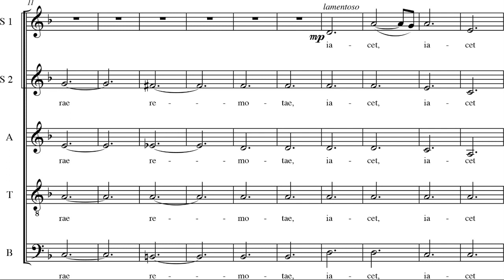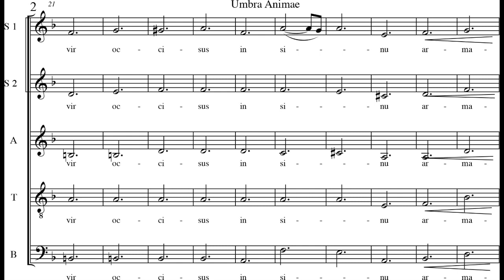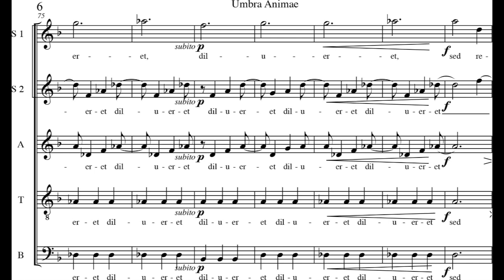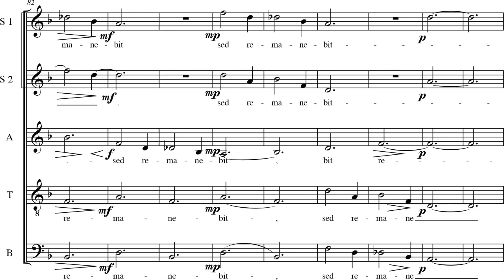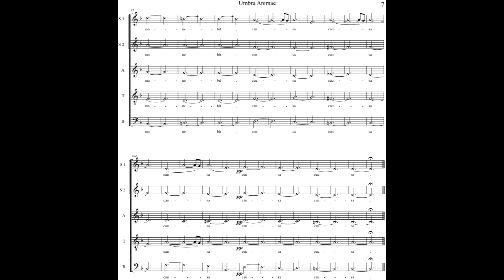Mark Smythe - Umbra Animae for Choir (2008) [Score-Video]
Mark Smythe - Umbra Animae for Choir (2008)

Baroque Voices
Pepe Becker, director
Commissioned by Creative New Zealand

Written in memory of the composer's great-grandfather Hugh Decimus Bridge (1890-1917).

Lyrics translated from Latin:

In a distant land, a man lays slain in a distant pocket of armageddon
For those touched by remembrance, the shadow of his passing will seep into history
As will his blood into the sodden earth
His fading heart knows that time will dilute the effect
But will the cause linger